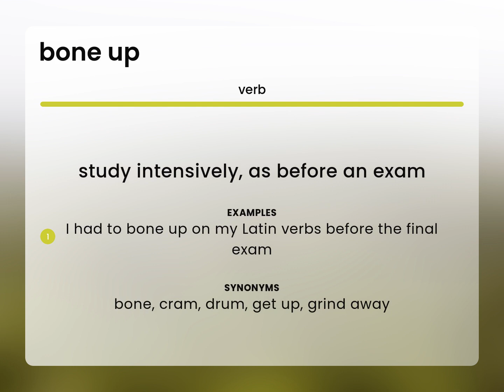Bone up • what is BONE UP meaning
BONE UP in the dictionary

Susan Miller (2023, May 1.) Definition of Bone up